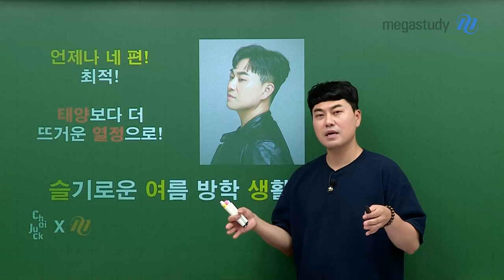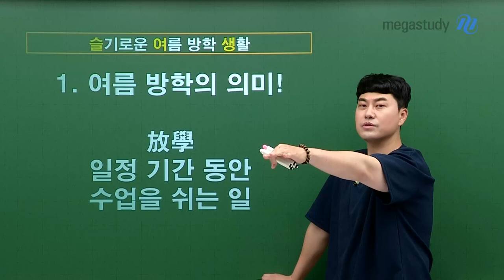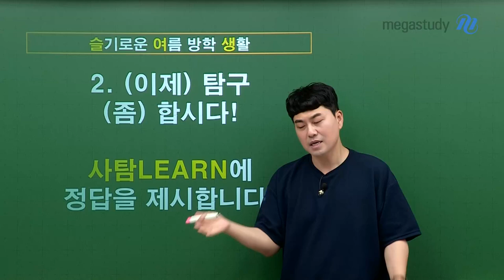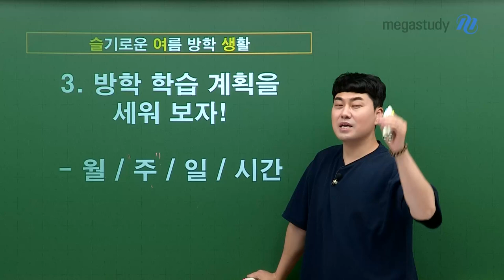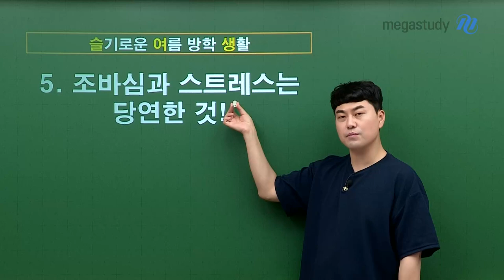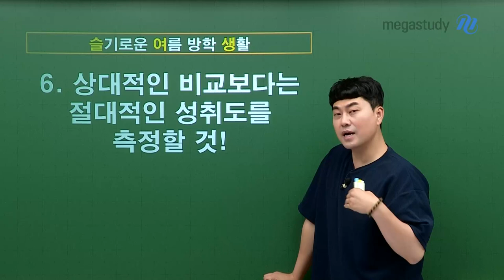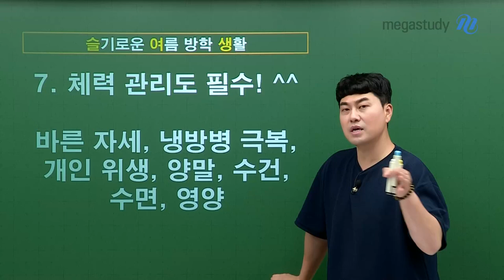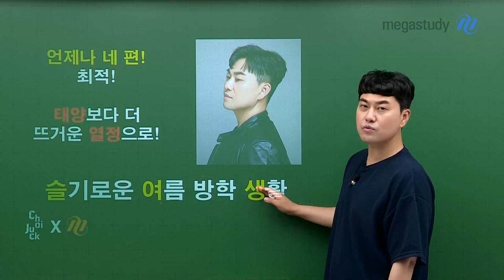[메가스터디] 사회 최적쌤 - 슬기로운 여름 방학 생활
태양보다 더 뜨거운 열정으로!
뜻깊게 여름방학을 보내는 방법

1. 여름 방학의 의미
2. (이제) 탐구 (좀) 합시다!
3. 방학 학습 계획을 세워 보자!
4. 급할수록 강의를 듣는 게 효율적일 수 있다!
5. 조바심과 스트레스는 당연한 것!
6. 상대적인 비교보다는 절대적인 성취도를 측정할 것!
7. 체력 관리도 필수!^^

적쌤이 소개해 주는 슬기로운 여름 방학 생활

여름 속 겨울을 영리하게, 슬기롭게 보내기를 바랍니다.
항상 마음의 평화와 평온이 함께하길 바라며 피스!